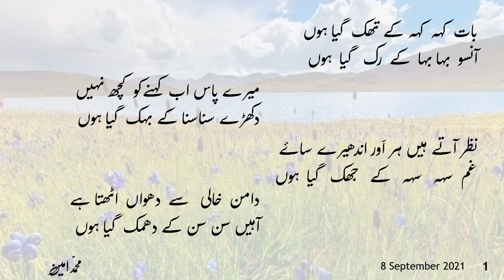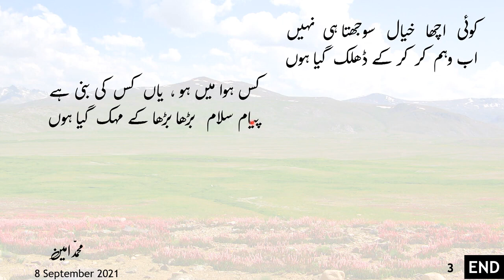Himmat ki kamar tornay wali duniya - ہمت کی کمر توڑنے والی دنیا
ہمت کی کمر توڑنے والی دنیا
Himmat ki kamar tornay wali duniya
Muhammad Amin